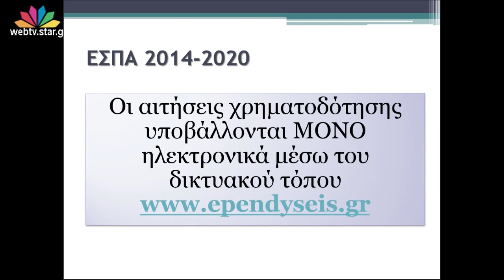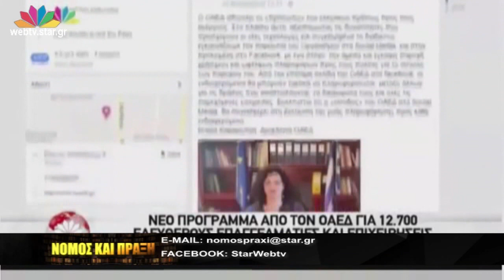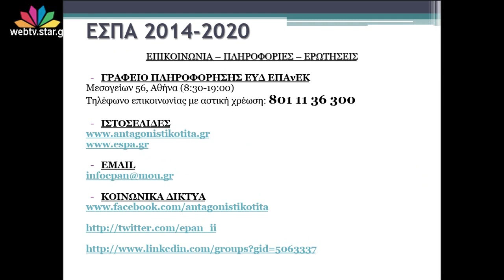"Νόμος & Πράξη" - 23.2.2016 - Web Exclusive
Με την έναρξη της νέας προγραμματικής περιόδου για το ΕΣΠΑ 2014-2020 και την ανακοίνωση των 4 προγραμμάτων στο πλαίσιο του ΕΠΑνΕΚ ασχολήθηκε η εκπομπή "Νόμος & Πράξη" με την Δικηγόρο Κωνσταντίνα Δημητρακοπούλου. Στο στούντιο της εκπομπής ο Περιφερειολόγος και συνεργάτης, για θέματα ΕΣΠΑ, του Αντιπεριφερειάρχη Β.Τομέα Αττικής Γιάννης Τρίγκας αναφέρθηκε σε όλα όσα οι ενδιαφερόμενοι για τη λήψη επιδότησης μέσω των προγραμμάτων του νέου ΕΣΠΑ πρέπει να γνωρίζουν. Ποιες είναι οι προθεσμίες και ο τρόπος υποβολής των δικαιολογητικών, οι προϋποθέσεις, τα κριτήρια, οι όροι και οι περιορισμοί για τις σχετικές επιδοτήσεις, ποιοι δικαιούνται χρηματοδότησης, ποιος είναι ο χρόνος λήψης των χρημάτων, αποτελούν ορισμένα από τα ερωτήματα που απαντήθηκαν στο πλαίσιο της εκπομπής. Τέλος, ειδική αναφορά έγινε στη δυνατότητα προκαταβολής μέρους της χρηματοδότησης υπό προϋποθέσεις, ενώ αποσαφηνίστηκε το πραγματικό περιεχόμενο του κανόνα "de minimus". Χρήσιμες πληροφορίες και πρακτικά εργαλεία για την επιδότηση μικρομεσαίων και τουριστικών επιχειρήσεων, την ενίσχυση της ανταγωνιστικότητας και την ανάπτυξη των επαγγελμάτων των πτυχιούχων τριτοβάθμιας εκπαίδευσης αλλά και της νεοφυούς επιχειρηματικότητας (start-up).

Τα δικά σας μηνύματα διαμόρφωσαν και την αποψινή εκπομπή "Νόμος & Πράξη" με την Δικηγόρο Κωνσταντίνα Δημητρακοπούλου.